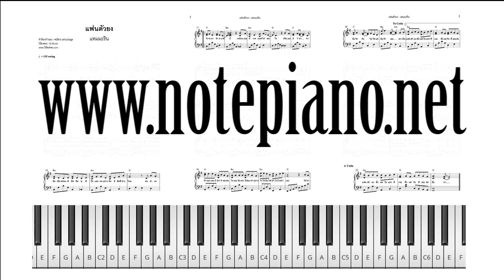[โน้ตเปียโน] แฟนตัวยง - วงแทมมะริน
ดาวน์โหลดไฟล์ pdf ได้ทันทีหลังชำระค่าบริการ

🎹  [Note Piano] แฟนตัวยง - วงแทมมะริน